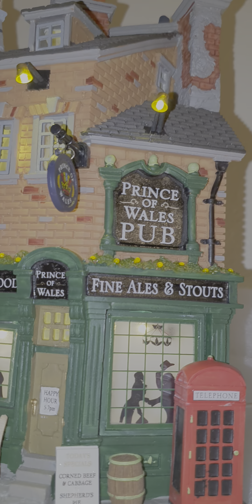Lemax village 2020 snow added.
Adding snow makes such a difference.  I might have ordered too much as I used about 10 meters out of the 50 I ordered  not bad stuff though.  got some official lemax bristle Christmas  trees on order for the next addition to bulk pit the single tree (real) "forest" thats there.
The lights you can see are a philips hue light strip which allows different tones through the snow now.